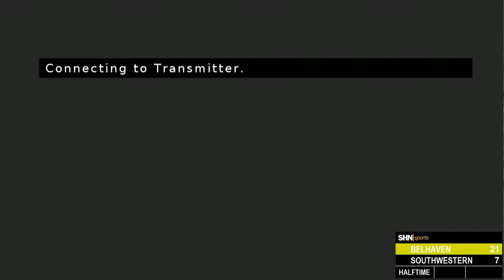NCAA Football - Southwestern Pirates vs Belhaven Blazers - 3/20/2021